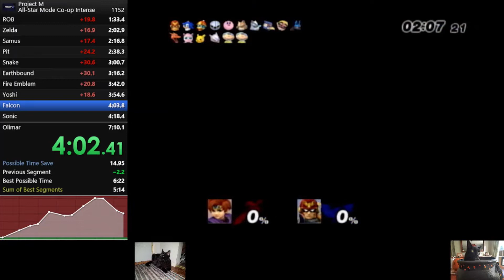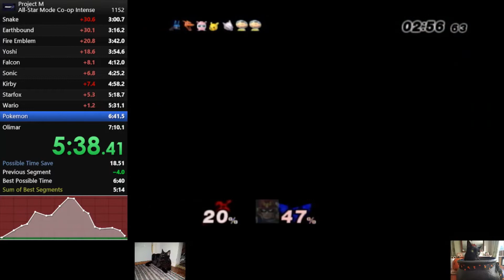Project M All-Star Co-op Intense Speedrun (4:19.86 IGT)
4:03.86 raw, used 4 hearts = 4:19.86

Sub 7 soon